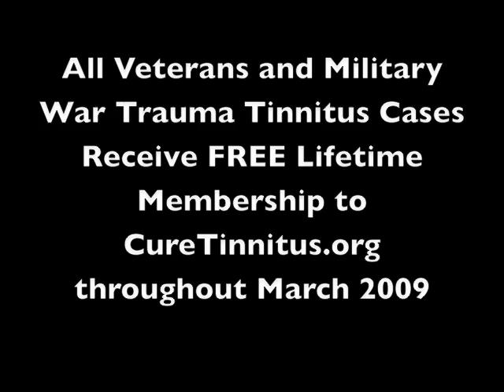Tinnitus News for Military Veterans and War Trauma Tinnitus Cases (March 2009)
to find out more about our special invitation.